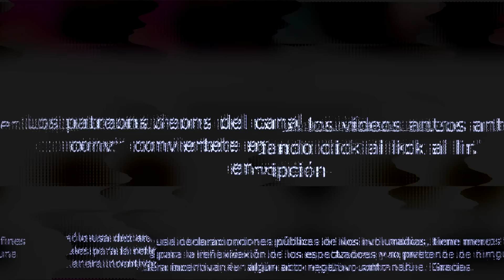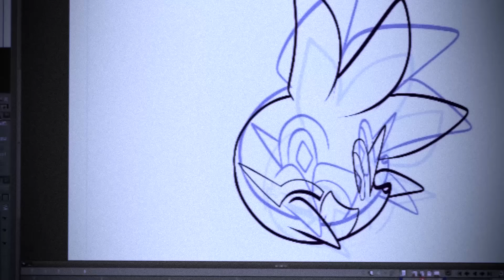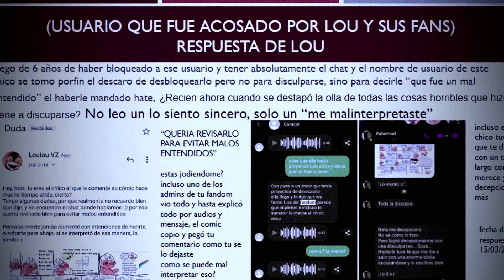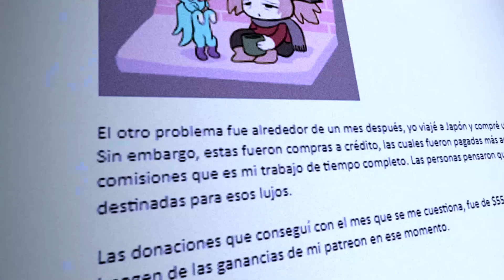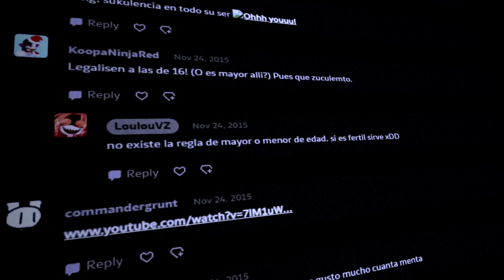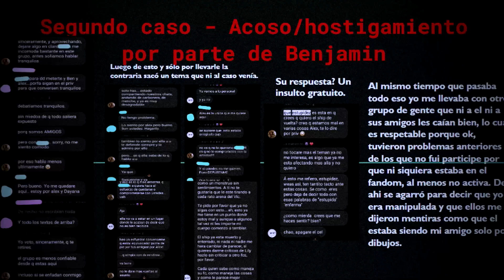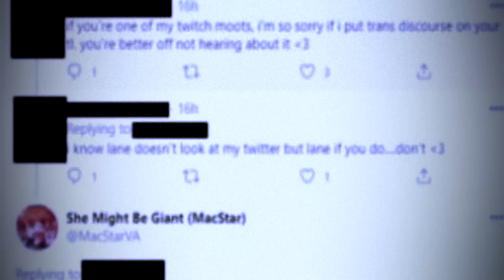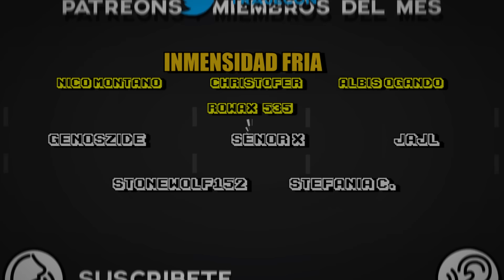EL LADO OSCURO DE UN FANDOM DE ANIMACIÓN | CASO SPAICY PROJECT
DOCUMENTOS (Si hace falta alguno favor de avisarme por favor)
De acusadores

✅ O también puedes ser miembro...!

Recuerda darle like, compartir y comentar qué te pareció el video además de qué te gustaría ver.